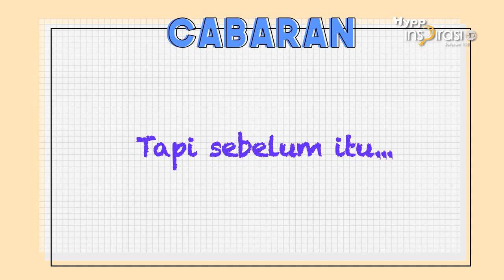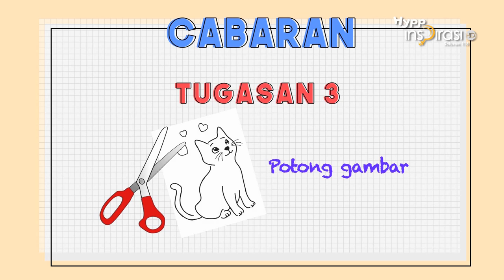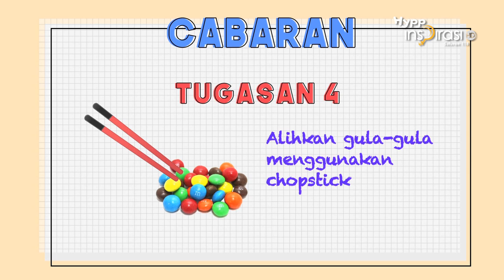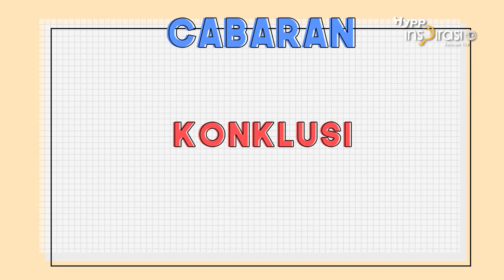RojakInspirasi - Cabaran Tanpa Ibu Jari!!